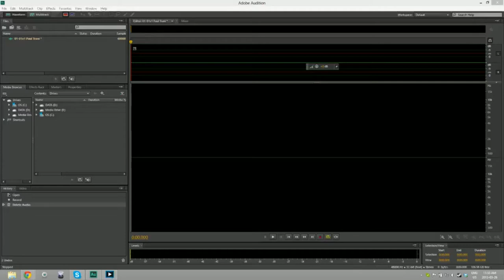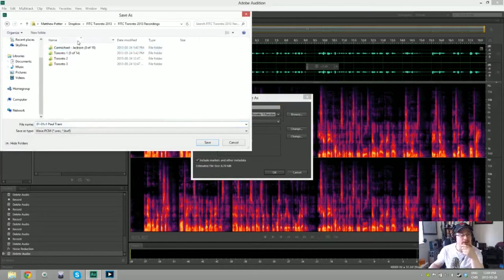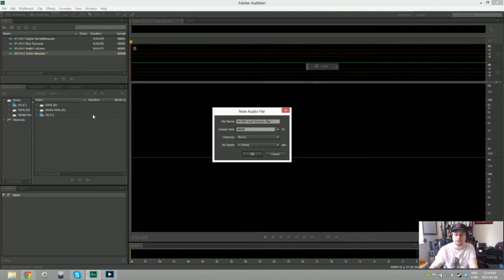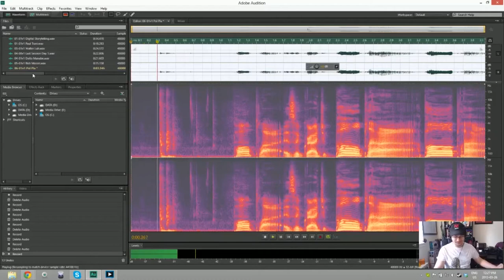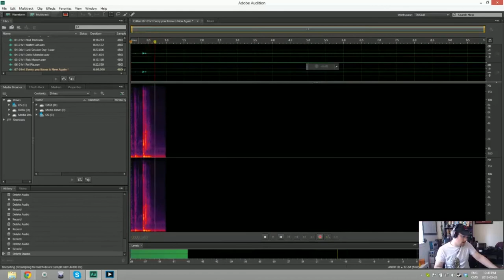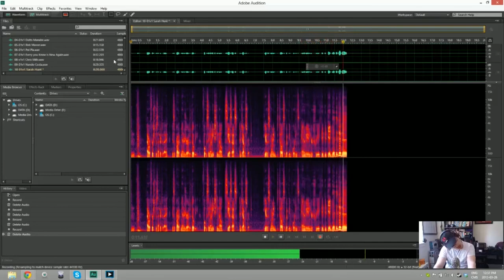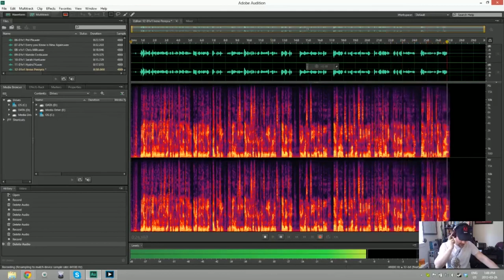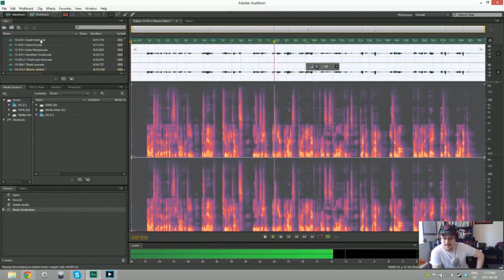Recording FITC 2013 Voice Part 3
Just having some fun with recording the voice for FITC Toronto 2013. If you're reading this, than enjoy.